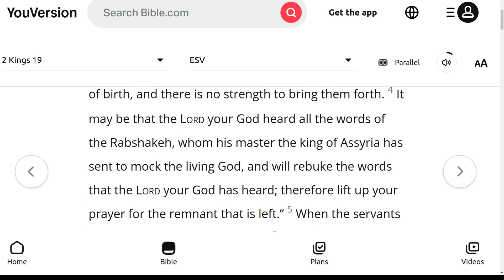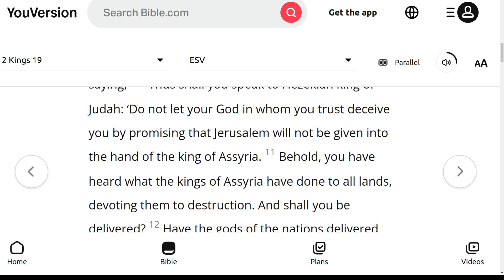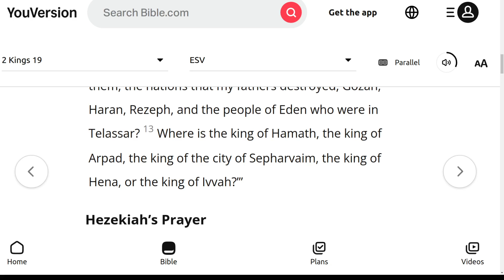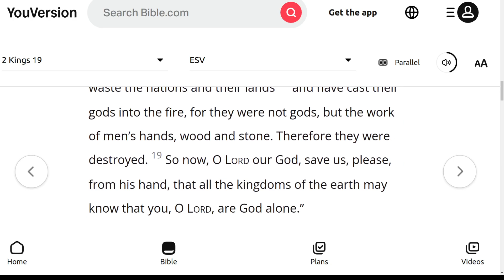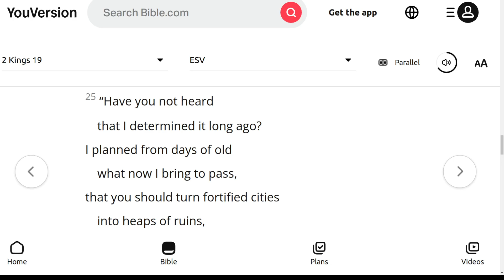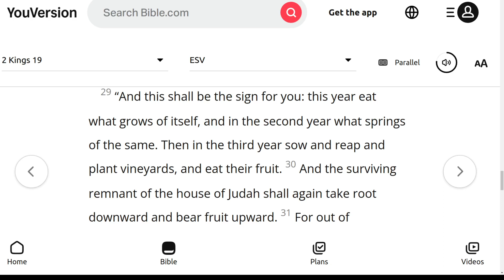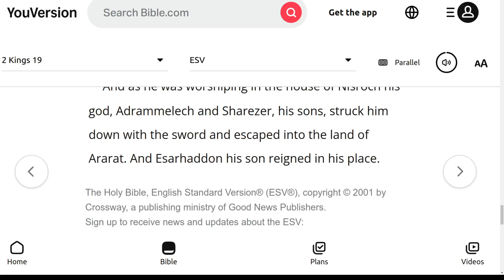The ESV Audio Bible, 2nd Kings Chapter 19